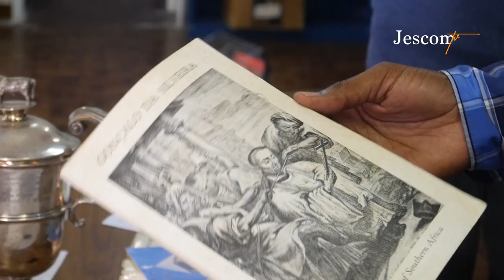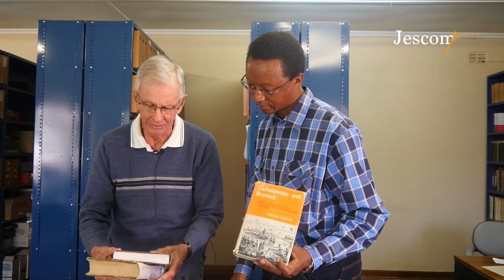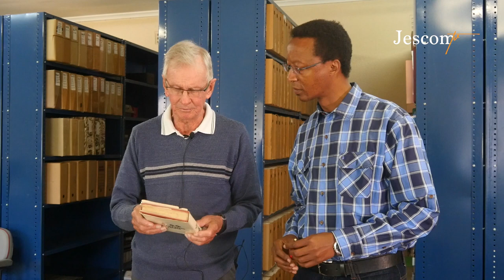Jesuit Historical Tracks | 1 | The initial Steps...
Jesuit Historical Tracks is a series which tracks the history of Evangelization into the present day Zimbabwe. In this inaugural series we begin with the initial steps from Grahams Town South Africa to King Lobengula's court